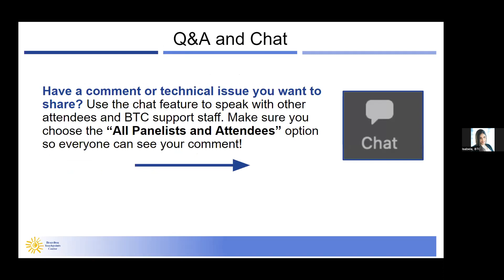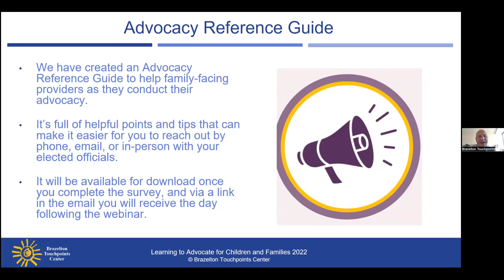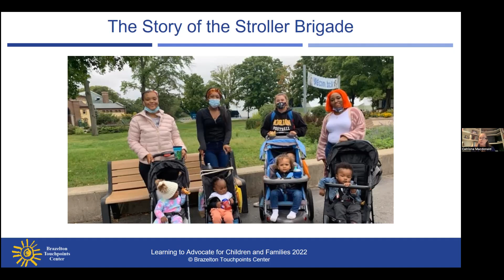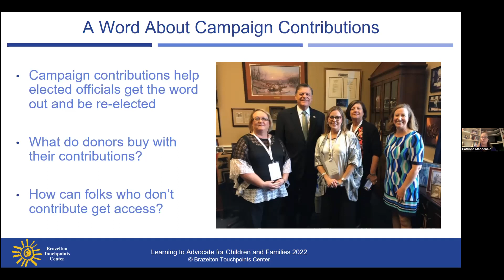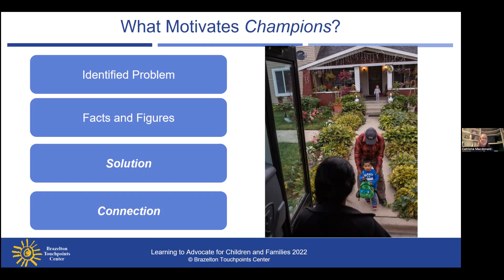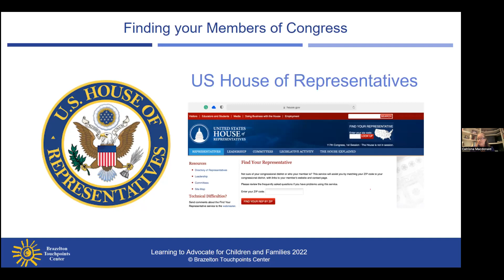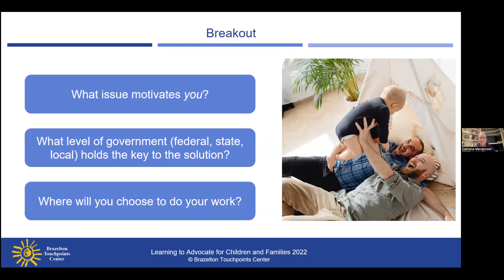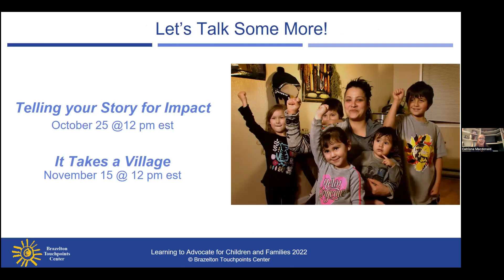Aprendiendo a Abogar por los Niños y las Familias- Ep.1 Los Aspectos Prácticos de la Defensa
Aprendiendo a Abogar por los Niños y las Familias- Ep.1 Los Aspectos Prácticos de la Defensa: Octubre 11, 2022

Este seminario web comienza con una descripción general de por qué es importante la defensa y cómo marca una gran diferencia en los temas que le preocupan. En el transcurso de la hora, aprenderá los aspectos prácticos de la promoción, que incluyen:
- La información que los formuladores de políticas necesitan para tomar decisiones, incluida la forma en que un problema afecta a sus electores y simpatizantes.
- Los hechos útiles, cifras e historias personales que narran y enmarcan un problema para que sea fácil de entender y relacionar
- Qué tan visible es un problema en la comunidad y entre los electores y simpatizantes, y el rango de opiniones al respecto
- Cómo contactar y aprender más sobre sus funcionarios electos y aquellos que trabajan en sus áreas temáticas, así como coaliciones comunitarias y de defensa
- Maneras de hacer que se escuche su voz al conectarse con los tomadores de decisiones, incluida la identificación y el voluntariado con coaliciones comunitarias y de defensa involucradas en sus áreas temáticas.
- Estrategias y métodos para conectarse con funcionarios y grupos cuando los encuentre, y cómo mantener su problema al frente y al centro